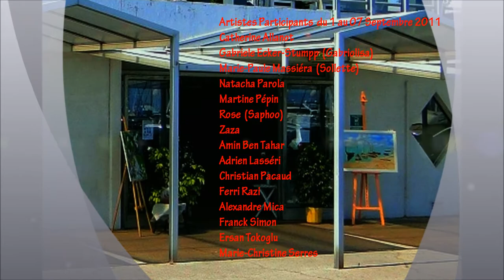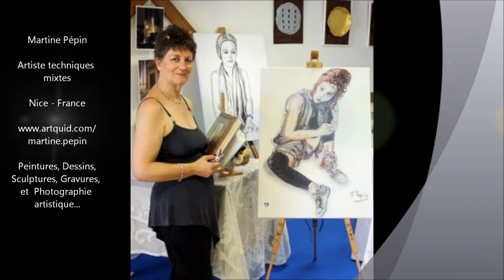Exposition Art Contemporain-St Laurent du Var-du 01 au 07 - Septembre - 2011.wmv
Exposition Collective, d'amis artistes, qui se déroulera du 01 au 07 Septembre 2011, au port de St. Laurent du Var «Yacht Club», Salle de la Capitainerie.
Dessins, peintures, photos, sculptures.
Entrée libre de 10 h à 20 h et nocturnes les Samedi 03 et Dimanche 04, de 20 h à 22 H.
Venez nombreux, nous partagerons cet évènement avec vous, dans une bonne ambiance.